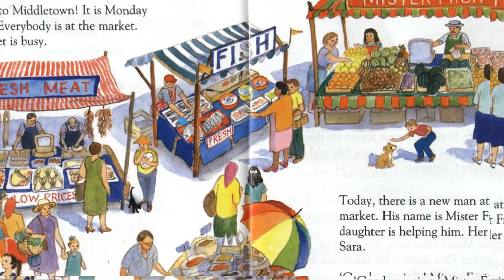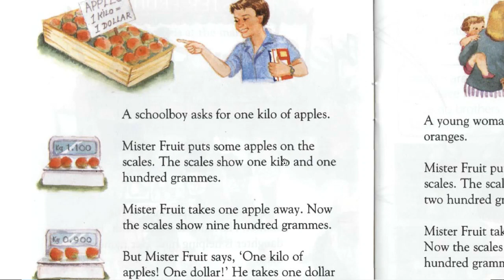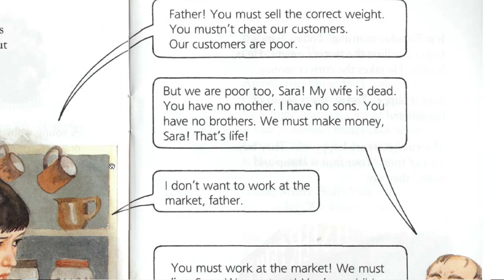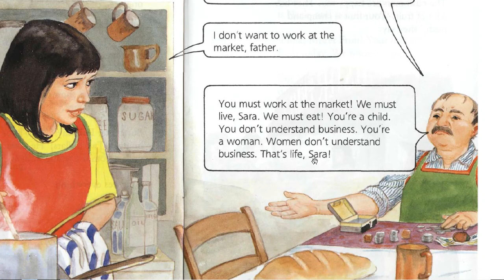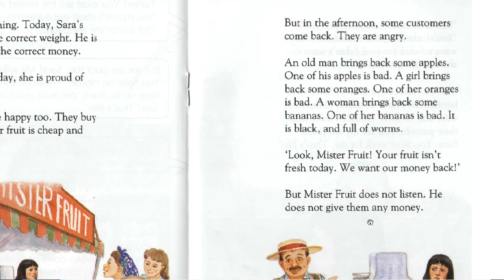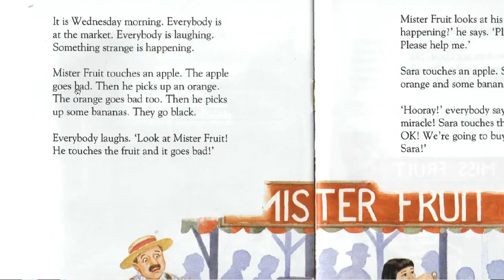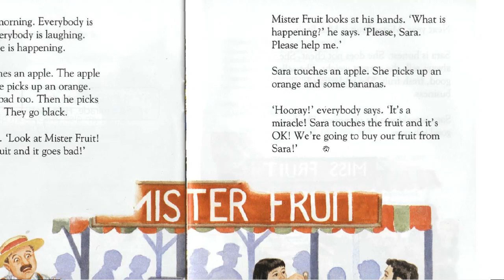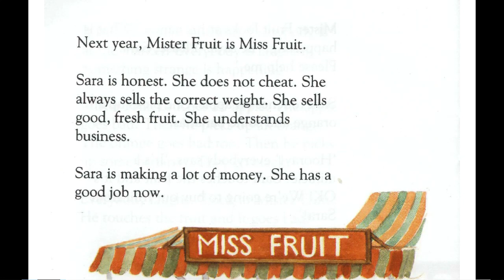"Sara yo'q deydi" kitobini inglizchada o'qiymiz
Bu darsimiz reading qobiliyatini rivojlantirmoqchi bo'lganlar uchun ayni mos keladi. Darslarimizda ataylab eng oson kitoblarni o'qishni boshladik, keyinchalik qiyinlarini ham nasib bo'lsa o'qiymiz. Agar bunday video darslar sizlarga manzur kelayotgan bo'lsa, izoh qismida fikrlaringizni yozib qoldiring. Bundan biz yanada shijoatlanib boshqa darsliklarni chiqarishga bel bog'laymiz.